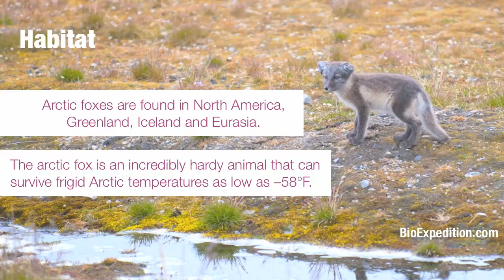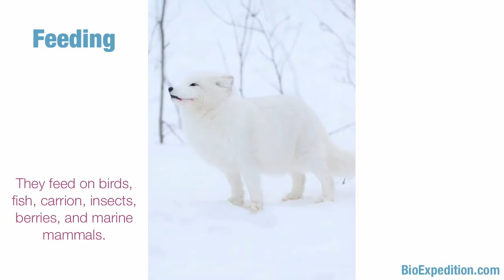Information about Arctic Fox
The Portal of Life on Earth - Visit us!